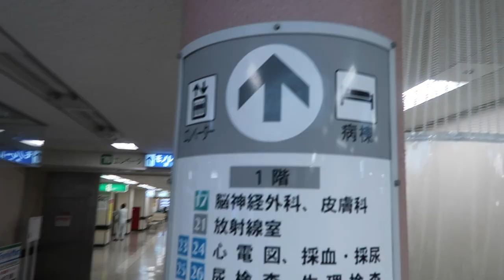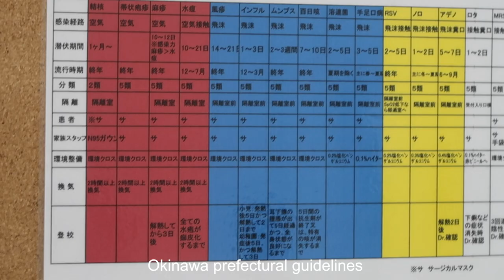LEARNING TO SCUBA DIVE IN OKINAWA | EP 246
Our first adventure in Okinawa, Japan! SCUBA diving in Okinawa is incredible, but for our family of four to take advantage of this incredible opportunity, we had to take lessons. The problem is that one of us was scared out of their mind and the other needed to go to the hospital. Not a good start...

🎓COURSES
WORLDTOWNING UNIVERSITY
The next class starts in Fall 2020.